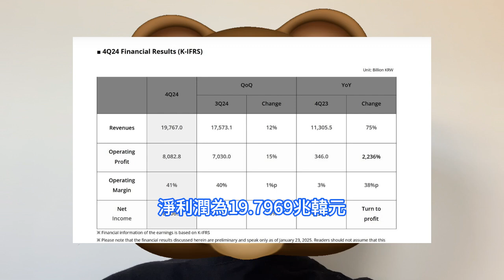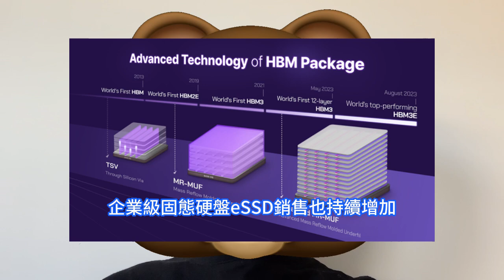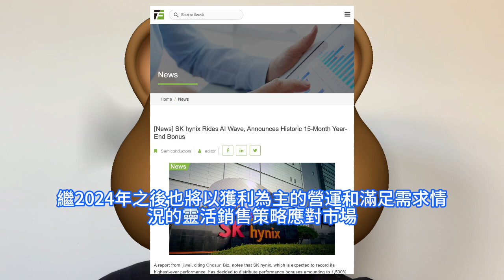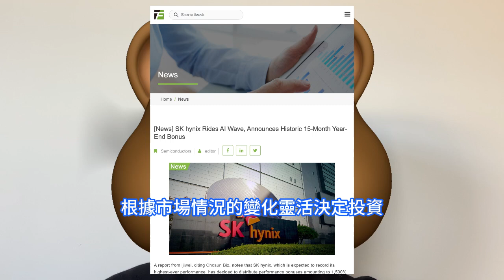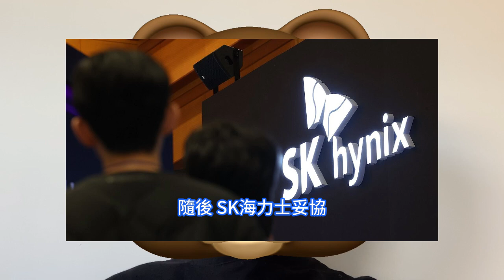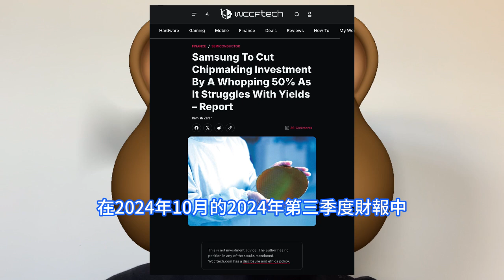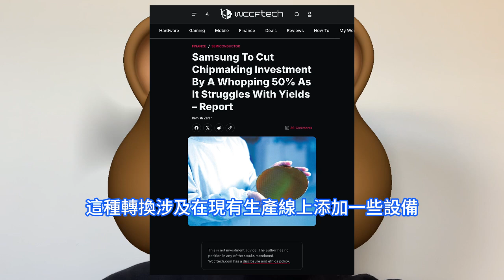天壤之別！三星晶圓代工慘重挫巨砍50%投資，同為韓廠為何SK海力士反而賺麻。2024年營收暴漲102%創歷史新高，2025年HBM營收將增長超100%，發出1500%基本工資恐怖巨額績效獎金。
由於全球經濟持續低迷，智慧型手機、PC等主流IT產品需求持續低迷，這也使得通用傳統記憶體晶片需求復蘇延遲，但是面向AI的記憶體晶片需求堅挺，主要加速了記憶體晶片需求兩極分化。與三星電子不同，SK海力士利用其在HBM市場的技術優勢及居於領導地位的市場份額，推動了其整體業績的增長。業界表示，HBM的平均售價ASP比通用DRAM高出3至5倍。SK海力士此次的績效獎金為年薪的 50%，相當於基本工資的 1000%，還加上了500%的特別績效獎金，總績效獎金為1500%的基本工資。此前，SK海力士曾通過電子郵件向員工提出了基本工資1450%的獎金支付方案，但是卻遭到了SK海力士工會的反對。三星電子突然宣佈大幅削減晶圓代工部門在2025年的設施投資，與上一年相比削減一半以上。三星晶圓代工已將2025年的設施投資預算定為5兆韓元左右，較2024年投資的10兆韓元大幅下降。